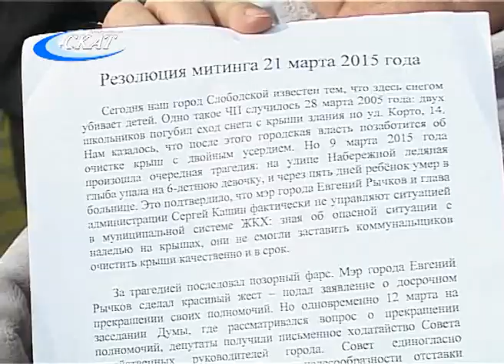НАРОД ПРОТИВ: 21 МАРТА НА ГОРОДСКОЙ ПЛОЩАДИ СОСТОЯЛСЯ МИТИНГ ПРОТЕСТА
Капитальный ремонт многоквартирных домов, отмена льгот на проезд в общественном транспорте, решение городской Думы оставить главу города на своем посту. Все это слобожане обсудили на общегородском митинге, который прошел 21 марта на главной площади.